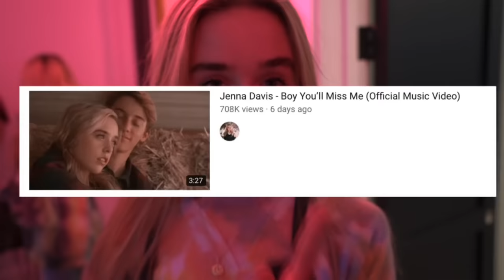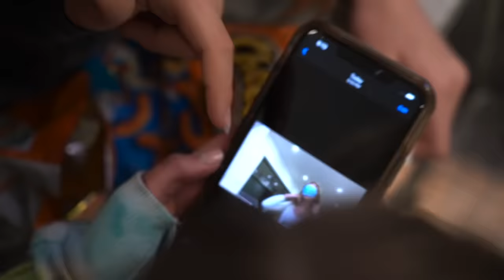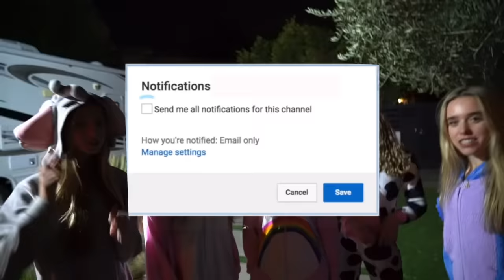HAUNTED HOUSE PRANK on My BEST FRIENDS **They Almost Cried😱🥺**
Hi y'all it's Jenna Davis! This week is the HAUNTED HOUSE PRANK on My BEST FRIENDS **They Almost Cried😱🥺** That's right in this video I am pranking Piper Rockelle & the SQUAD Girls that Piper Rockelle's New House is Haunted!!

xoxo,
Jenna